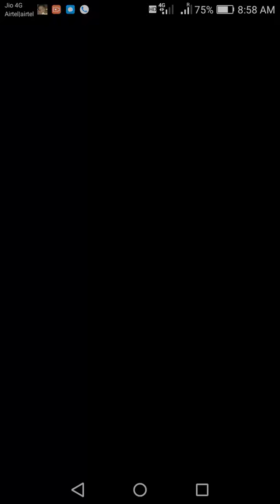Madura Kovai.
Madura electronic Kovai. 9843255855